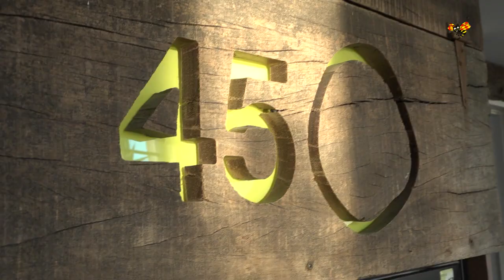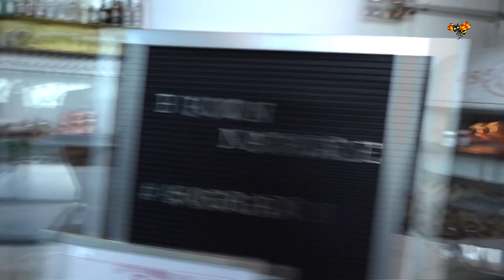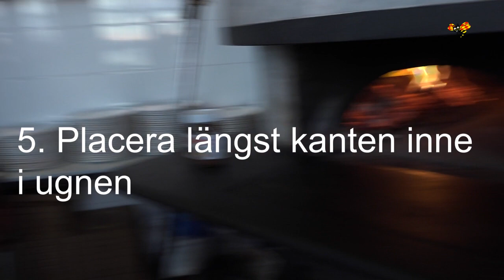BAKA BAKISPIZZA MED JESPER BLOMQVIST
Jesper Blomqvist la av med fotbollen, vann Let´s Dance 2017 och öppnade en pizzeria (!) på Lidingö.
Här får SportExpressens Therese Strömberg en lektion i att baka pizza!